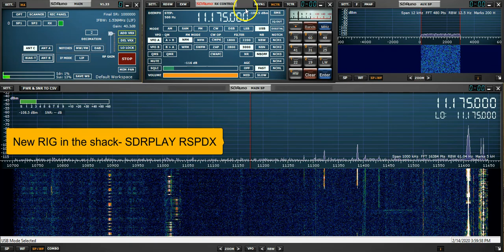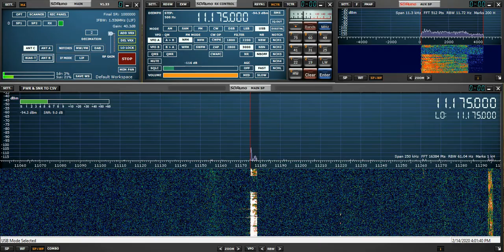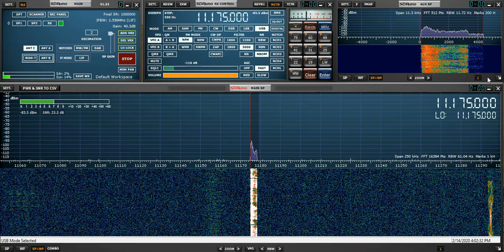11175 KHZ USB USAFGHF EAM Emergency action message with Yaleman RSPDX Wellbrook loop Tampa Florida